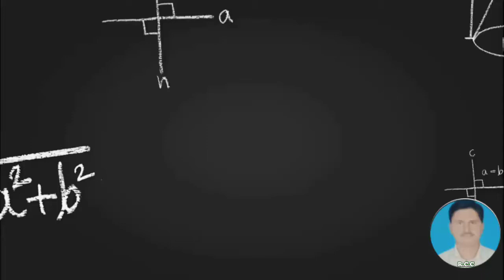Right to food campaign क्या है जाने l भूख से मौत ऐसान नहीं हक है हमारा भरे गोदाम नहीं चलेंगे नहीं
Hello dosto
.→Swagat hai aapke aapne youtube
.→channel Rajiv competitive classes
.→too dosto aaj ka hamara topic hai
.→ Right to food campaign
.→too aasa karta hun ki yah video aapko
.→pasand aayegi video pasand aayegi too
.→ दवा दीजिए ताकि हमारे वीडियो का नोटिफिकेशन सबसे पहले आप तक पहुंचे
     .All the videos are guidence my father                  Rajiv sir
.→Too dosto yah saab video aap dekh le
.→Team
.→Rajiv competitive classes